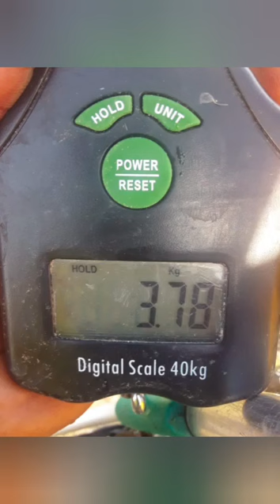Bow to the Queen: Pretty Jane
Carp fishing with Pretty Jane and Denroy